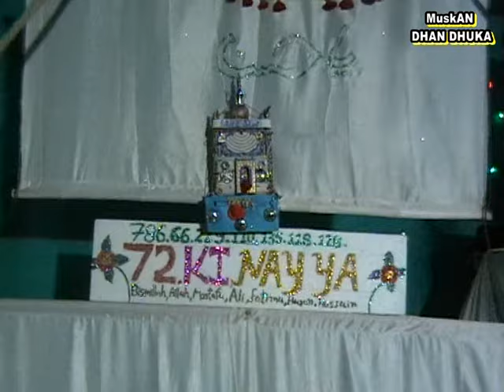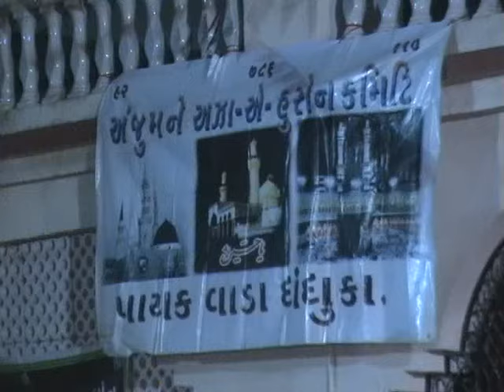2010 dhandhuka (part 4) moharram dist ahmedabad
This YouTube channel provides a glimpse into the Islamic sorrow festival of Moharram in Dhandhuka town. Viewers can witness the rituals, processions, and cultural significance of this important event through videos capturing the essence of the festival. 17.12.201. add by dr siraj desai